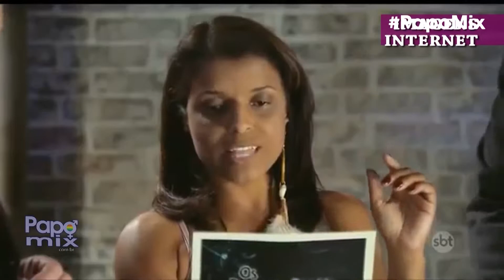PAPOMIX NA TV - Programa 24 - Exibido em 27 DE JUNHO DE 2016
O programa PapoMix como objetivo  informar,   divulgar e discutir os diversos trabalhos,  talentos e ações da Diversidade étnica, sexual e religiosa, muitas das vezes esquecidos pela grande mídia ou quando abordados são feitos de formas negativas, reforçando estereótipos ou submetidos a brincadeiras e piadas que aumentam o preconceito e minimizam o cunho cultural,  artístico e político.

Criado há 12 anos, o PapoMix é um programa de TV exibido na internet, no e também na TV Guarulhos, nas noites de quinta para sexta-feira, à meia noite. A atração tem o comando do jornalista e apresentador Anderson Azevedo e aborda de forma ágil, divertida e informativa vários aspectos que envolvem o cotidiano da diversidade Cultural, Sexual e Religiosa. Baladas, moda, cultura, celebridades, shows, saúde, beleza e religião, são alguns dos assuntos abordados no programa.